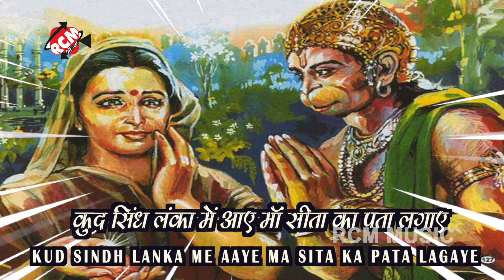शुक्रवार Special भजन I राम भक्त हनुमान I Ram Bhakt Hanuman | इस भजन से सारे कष्ट दूर हो जाएगें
► Song: Ram Bhakt Hanuman
► Lyrics: Traditional
► Video Editor: Ajay Gupta
► Designer: Himanshu Kataria
► Producer:  Rakesh Kumar
► Label: RCM Music